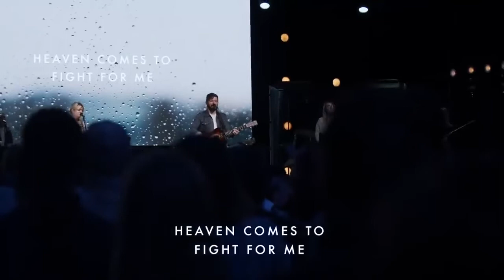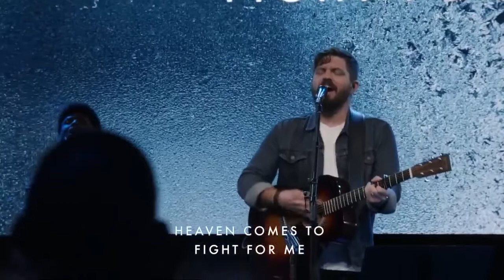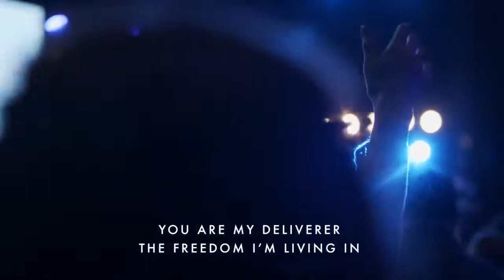Josh Baldwin - Raise the Hallelujah - We welcome You with Praise - Say So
Bethel Worship - Raise the Hallelujah - We welcome You with Praise - Say So

Bethel Music, Jonathan David Helser, ...
I raise a hallelujah, in the presence of my enemies
I raise a hallelujah, louder than the unbelief
I raise a hallelujah, my weapon is a melody
I raise a hallelujah, heaven comes to fight for me
I raise a hallelujah, with everything inside of me
I raise a hallelujah, I will watch the darkness flee
I raise a hallelujah, in the middle of the mystery
I raise a hallelujah, fear you lost your hold on me!
Sing a little louder (Sing a little louder)
Let's sing a little louder (Let's sing a little louder)
Sing a little louder (In the presence of my enemies)
Sing a little louder (Louder than the unbelief)
Sing a little louder (My weapon is a melody)
Sing a little louder (Heaven comes to fight for me)
Let's sing a little louder (Heaven comes to fight for me)
Sing a little louder!!
Oh, I'm gonna sing, in the middle of the storm
Just begin to raise your own hallelujah
I can't do it for you
There's a song written on your heart only you can sing
And when you sing enemies flee
When you sing prison walls come falling down
When you sing heaven invades the earth
So just begin to lift up your hallelujah
Raise it like a banner
Raise it like a flag
Raise it in the middle of the storm
Let it rise, let it rise
Like a symphony to the King
Everything to You, Jesus
We raise it all

Songwriters: Jonathan David Helser / Melissa Helser / Molly Skaggs / Jake Stevens

Matt Redman

Let our praise be Your welcome
Let our songs be a sign
We are here for You, we are here for You
Let Your breath come from heaven
Fill our hearts with Your life
To You our hearts are open
Nothing here is hidden
You are our one desire
God, let Your fire fall down
Let our shout be Your anthem
Your renown fill the skies
Let Your Word move in power
Let what's dead come to life
Let Your fire fall
We are here for You
Jesus, here for You
We welcome You with praise
Almighty God of love
Be welcomed in this place
Let every heart adore
Let every soul awake
Oh, be welcomed, be welcome
Come and take Your rightful place
We welcome You today
The people of God
In the presence of God
Pouring out the praises of God
Jesus You
Jesus You
Oh we welcome You with praise
Come and take Your place

Songwriters: Matthew W. Hager / Mindi Beth Abair